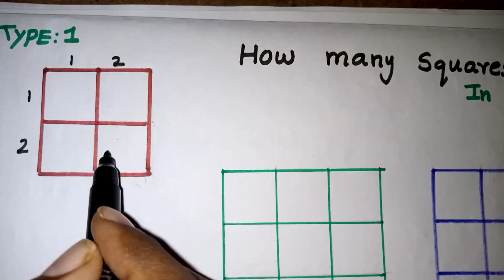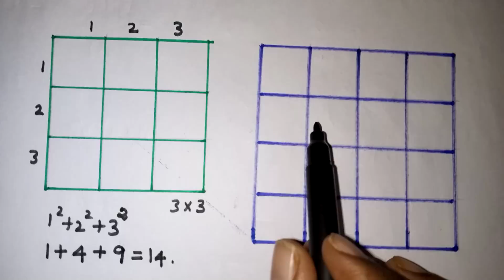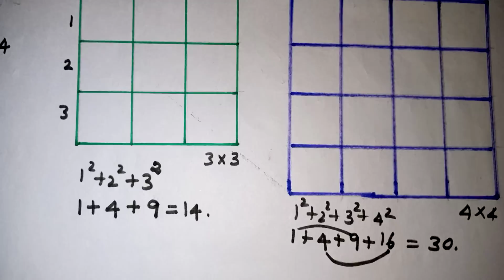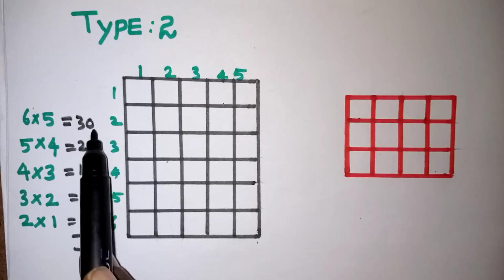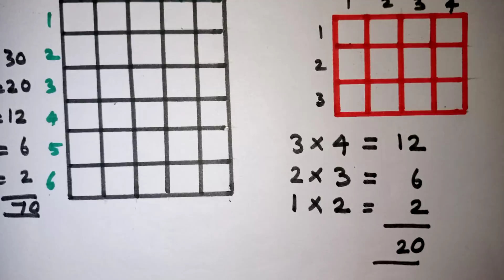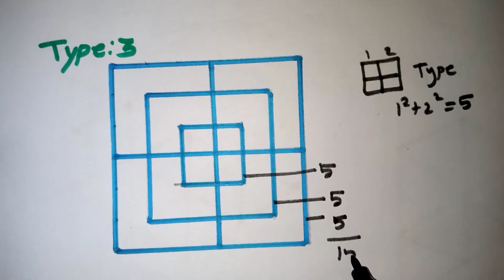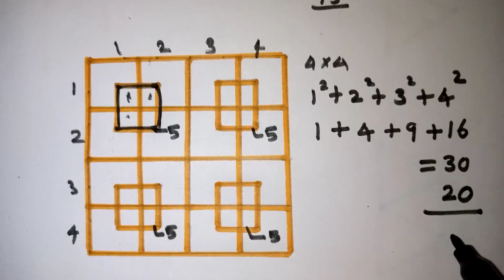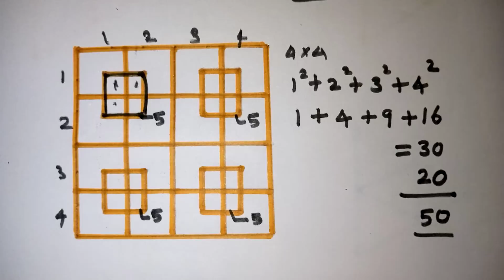How many squares in Tamil / CLASS 8 NMMS EXAM IN TAMIL / NMMS MAT COUNTING FIGURES TRICKS IN TAMIL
How many squares in Tamil / Counting of figures in tamil / class 10 ntse exam mat reasoning tricks in Tamil / class 8 nmms mental ability test reasoning questions in Tamil / nmms important questions in Tamil